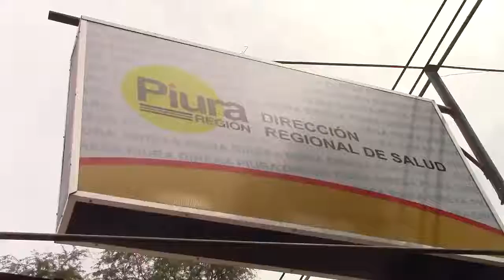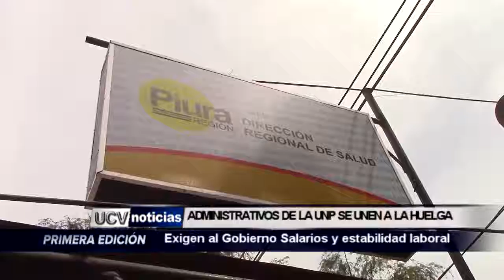TRABAJADORES DEL SECTOR SALUD ASUMEN CONSECUENCIAS DE HUELGA INDEFINIDA-UCV NOTICIAS PIURA